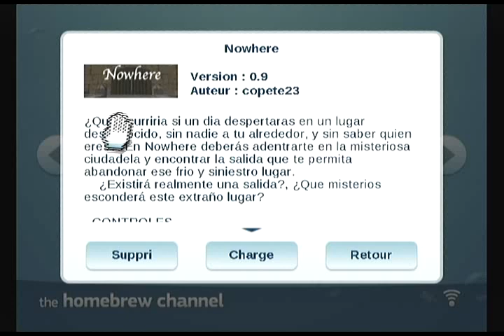Nowhere v0.9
Homebrew nintendo Wii, "Nowhere" par copete23.